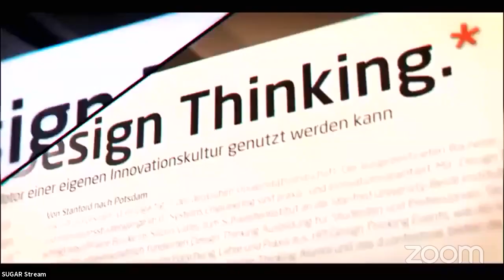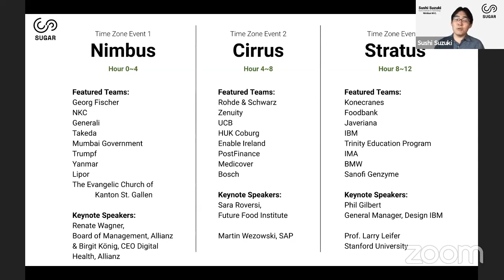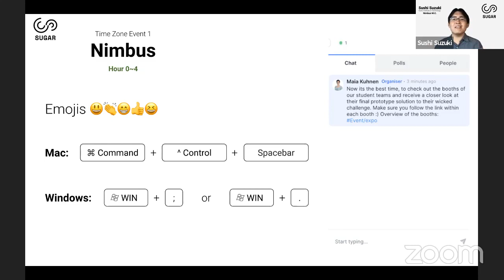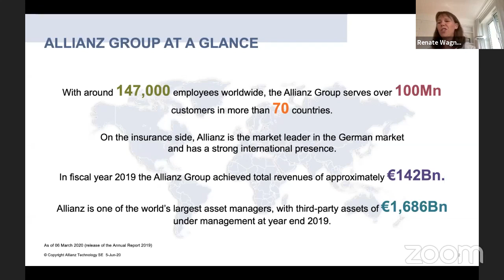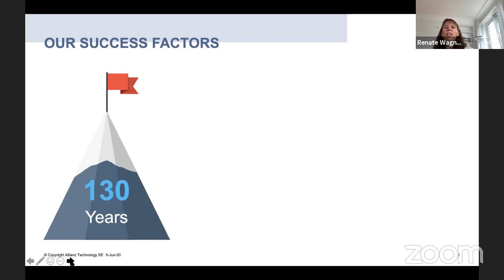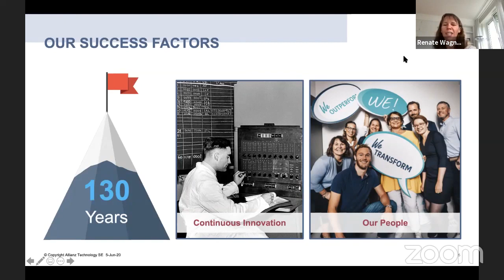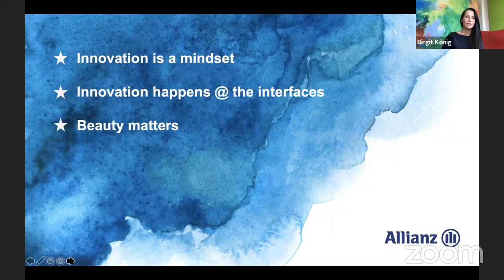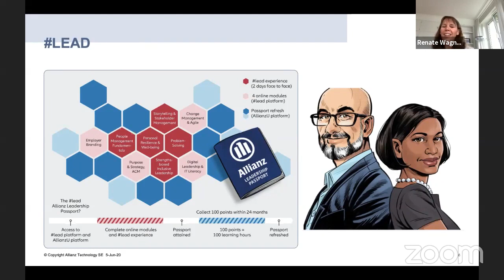2020 SUGAR Expo Cloud #1 Keynote Renate Wagner & Dr.Birgit König, Allianz & Teams presentation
Here you can rewatch our 1. time zone event on June 5th 2020 with our keynote speaker from Allianz and the Team presentations: Georg Fischer, NKC/ Kaimen, Generali, Takeda, Mumbai, Trumpf, Yanmar, Lipor, and the evangelic church of the Kanton St.Gallen. Enjoy!